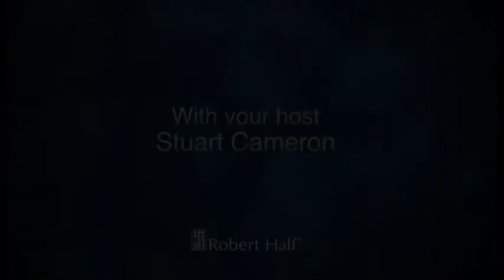CFO Masters Series | Stewart Walters, United Group Services | Robert Half Recruitment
In this episode of our CFO Masters Series, we speak to Stewart Walters, Asia Pacific CFO of United Group Services. Stewart discusses his learning ground in finance, the importance of specialisation, the challenges in his role, and his advice for finance graduates.